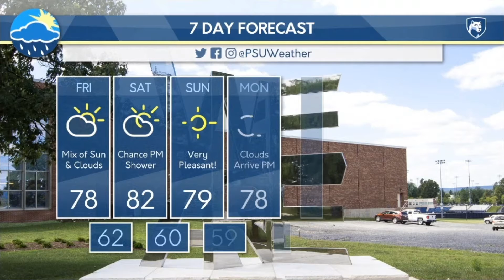Christopher's Thursday Evening Forecast 9/16/2021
On a day that's had lots of low cloud cover, is there a big change in the forecast? Christopher Tate has the forecast for the State College area.